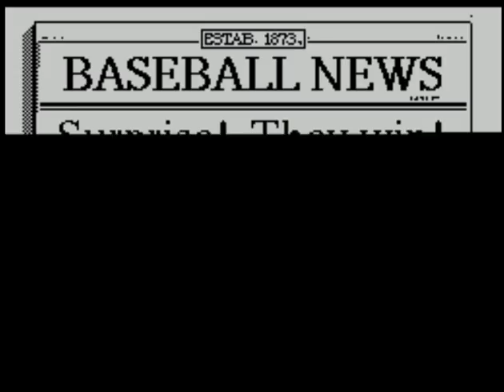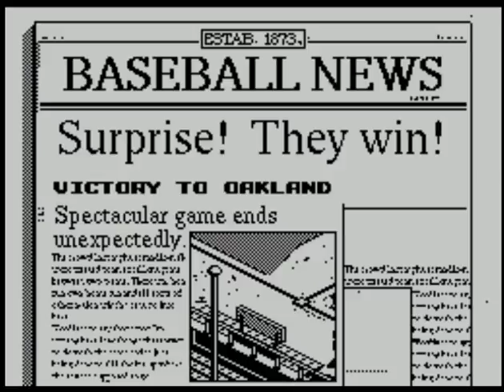R.B.I. 2 Baseball (video 226) (ZX Spectrum)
LA V OAKLAND